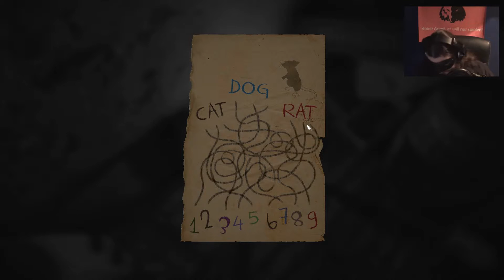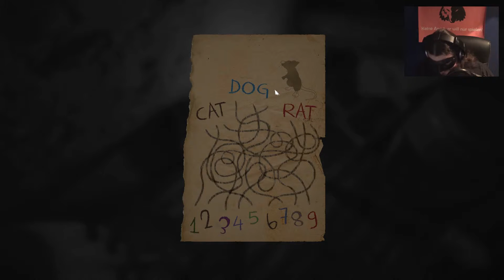LAYERS OF FEAR #008 - Eine Ratte weist uns den Weg 🎃 Facecam | HD+ 60FPS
«Diese Links sind wahre Künstler mit Tiefgang!»

«Beschreibung»
Mach es dieses Mal richtig!

Moin moin meine lieben Welpen oder Wölfe und willkommen zu „Layers of Fear“, einem Psychotrip der besonders künstlerischen Art und Weise!

Wir schlüpfen in die Rolle eines Künstlers mit diversen Problemen! Sein „Meisterwerk“ ist nicht perfekt, Frau und Kind wurden ihn auf die eine oder andere Weise genommen und der Suff reibt ihn uff…
In seinem Haus durchlebt er Tag für Tag die Qualen und Zweifel, die ihm geblieben sind. Finstere Gänge durchwandert wird ihm sein Leben und seine Taten vor Augen geführt. Psychisch ein Wrack versucht er nur eines… Sein letztes Meisterwerk vollenden!

In dieser Psycho-Horror-Welt finden wir uns wieder und begleiten den Künstler auf seinem Weg durch die tiefgehende Story.

Ich wünsche euch frohes Gruseln und Vorsicht vor den Feuermäusen! :3
«Layers of Fear»
Genre: Abenteuer, Horror, Psycho, Indie
Veröffentlichung: Februar 2016
Entwickler: Bloober Team SA
Publisher: Aspyr

«Wichtiger Hinweis»
🐺 🐺 🐺 Ich würde mich freuen, wenn Du das Video bewertest, besonders ein 👍 (Daumen hoch) tut nicht weh und wenn Du magst, empfehle dieses Video ruhig deinen Freunden weiter oder teile es auf Sozialen-Netzwerken. ♥Danke♥ 🐺 🐺 🐺